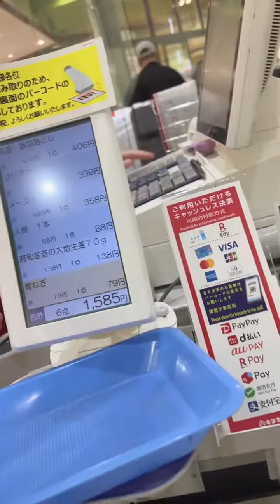Bibili ng maluluto#madzinjapan#japanlife